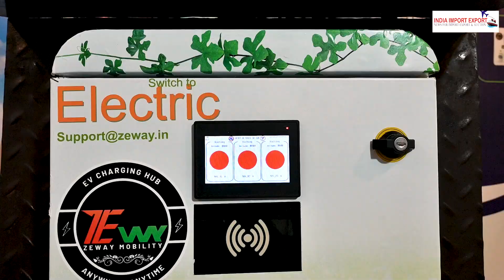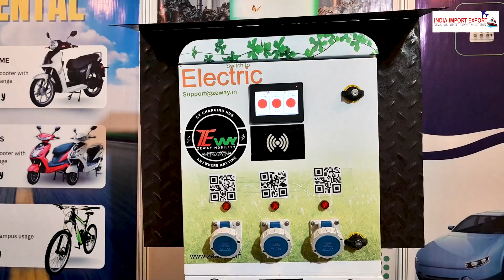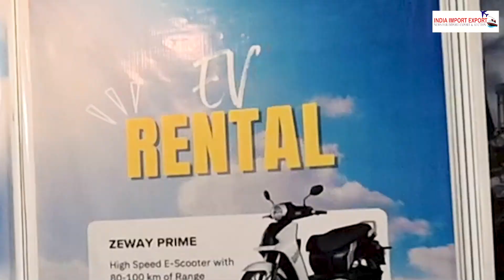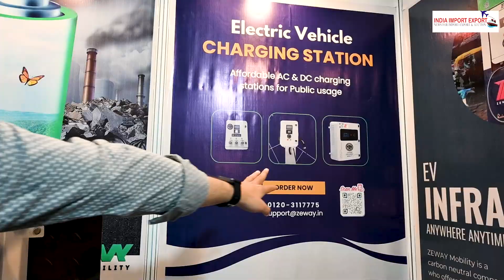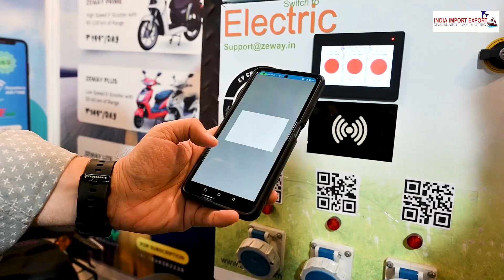ये साइकिल खरीदने पर साथ में मिलेगी नौकरी | UP International Trade Show Greater Noida 2023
The UP International Trade Show holds great importance for both the state of Uttar Pradesh and India as a nation. This event serves as a valuable platform for businesses to establish connections and discover fresh avenues for growth. Furthermore, it provides India with an excellent opportunity to exhibit its array of products and services to a global audience.

cm yogi
uttar pradesh
noida events 2023
trade show 2023
trade show noida 2023
trade show greater noida 2023
up international trade show 2023
UP trade fair 2023
trade fare 2023
greater noida trade show